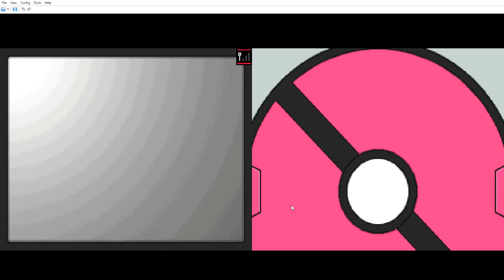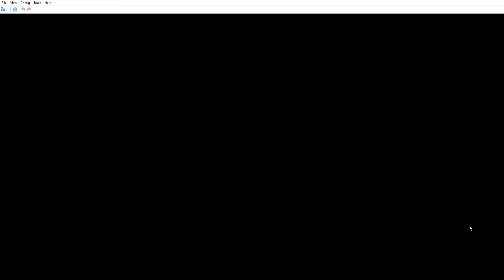The Desert - Pokémon AbyssBlack - Part XX